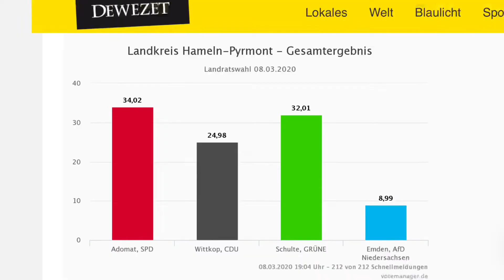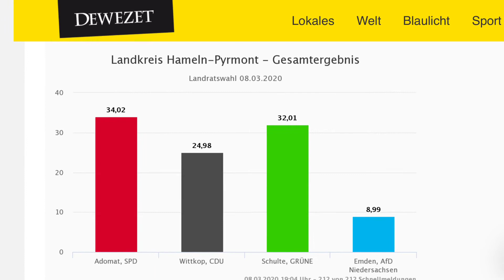Wahlabend Landratswahl in Hameln-Pyrmont 2020